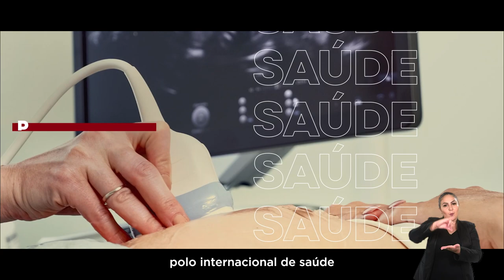Por que investir no RS - português e Libras